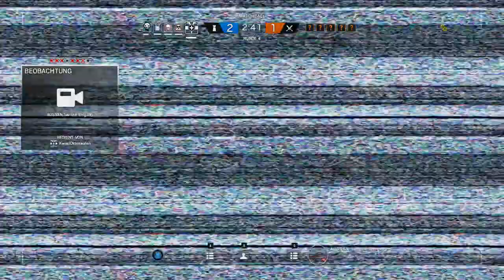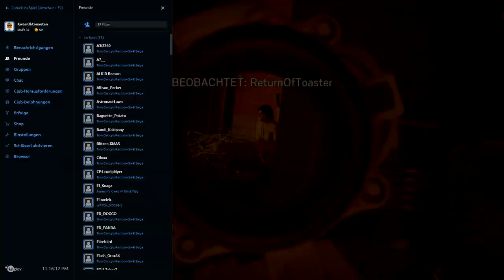Rainbow Six Siege |stf.7| Wir starten durch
Tom Clancy’s Rainbow Six Siege ist ein taktischer Ego-Shooter, der zur Computerspielserie Rainbow Six gehört. Das Spiel wurde von Ubisoft Montreal entwickelt und veröffentlicht von Ubisoft. Wikipedia
Datum der Erstveröffentlichung: 1. Dezember 2015
Engine: Anvil
Serie: Tom Clancy’s Rainbow Six, Rainbow Six
Entwickler: Ubisoft Montreal, Ubisoft Shanghai, Ubisoft Toronto, Ubisoft Ukraine, Ubisoft Barcelona, Ubisoft Chengdu
Designer: Andrew Witts, Daniel Drapeau, Chris Lee